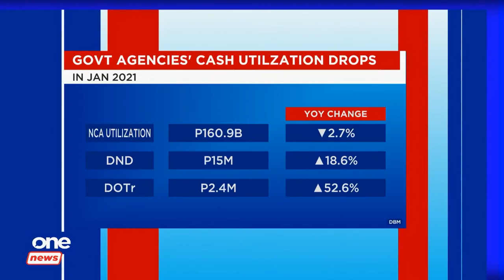Cash utilization by gov't agencies drops to 72% in Jan - DBM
BusinesWorldLive | The Department of Budget and Management reports that the cash utilization of government agencies dropped to 72% in January, two percentage points lower than the recorded figure in the same month last year.